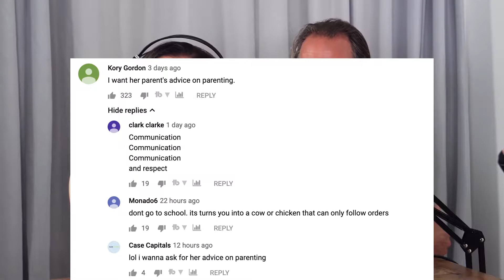How The Unstopbable Family Raised Their 6 Figure Fashion Designer